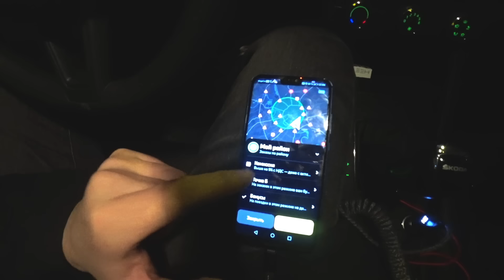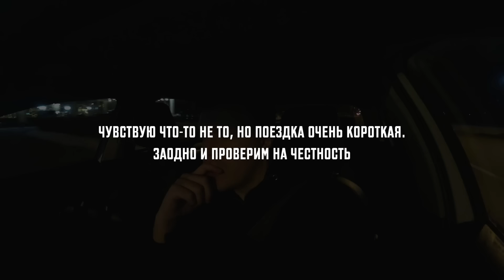ЭКОНОМ ТАКСИ / ТАКСУЕМ НЕ НА МАЙБАХЕ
«Таксопарк Крафт»
Режим работы: 10:00 - 19:00
Аренда авто: Эконом,Комф, Комф+
Адрес: г. Москва, ул. Котляковская 4стр28.

 ПОДКЛЮЧАЙСЯ!

24/7.

Тикток :

 / taxi_maybach

  Таксуем на майбахе, это:
- Сертифицированный парк
- Поддержка 24/7 х
- Много заказов